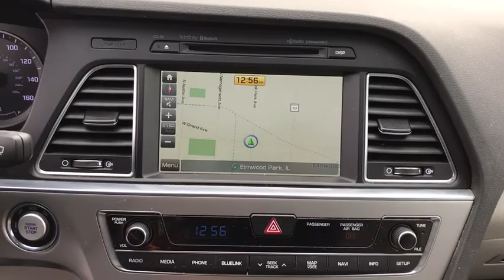2015 Hyundai Sonata Chicago, Elmwood Park, Oak Park, River Grove, Harwood Heights, IL YPJ5697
Quartz White Pearl U 2015 Hyundai Sonata available in Chicago, Illinois at McGrath City Hyundai. Servicing the Elmwood Park, Oak Park, River Grove, Harwood Heights, IL area.

McGrath City Hyundai
6750 W Grand Ave

**HEATED AND COOLED LEATHER SEATS**, **BACK UP WARNING SENSORS!**, **REAR VIEW BACK-UP CAMERA!**, **BLIND SPOT TECHNOLOGY - NEVER WORRY WHEN CHANGING LANES AGAIN!!**, **ACCIDENT FREE **, **Navigation**, **Tech Pkg**, PANORAMIC SUNROOF, Gray Leather, 4.2-inch Color LCD Multi-Info Display, Heated Steering Wheel, Heated/Ventilated Front Bucket Seats, High-Gloss Window Surrounds, High-Intenstity Discharge Xenon Headlights, Integrated Memory System (IMS), LED Interior Light Kit, Option Group 05, Panoramic Sunroof, Radio: AM/FM/SiriusXM/CD/MP3 w/Navigation, SiriusXM Travel Link (Complimentary Trial), Tech Package 05.brbrKick back in our newly renovated service lounge and enjoy complimentary Wifi, gourmet coffee and snacks and even HD TV. Our complimentary shuttle service runs every half hour and allows you to schedule pickups within 20 miles from our store. Better yet, if your service lasts longer than 2 hours, we'll give you a complimentary loaner car for the day! 2015 Hyundai White Sonatabrbr*McGrath City Hyundai*, Proudly Serving Drivers from Chicago, Oak Park, Cicero, Berwyn and Des Plaines invites you to find your automotive match!brbrMcGrath City Hyundai in Chicago, IL views every customer as if they were a friend. We want to know your driving habits and standards so we can better find the Hyundai model that fits your expectations. Let us show you exactly how our personal dedication and commitment to our customers is beyond anything you've experienced before. We won't let you down!. Awards:br  * 2015 KBB.com 10 Best Sedans Under $25,000   * 2015 KBB.com 15 Best Family Cars